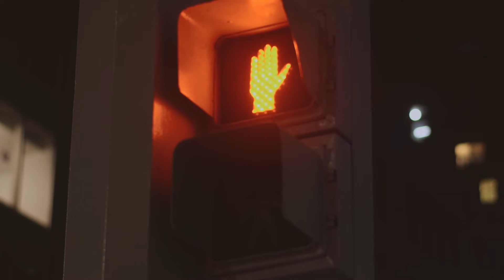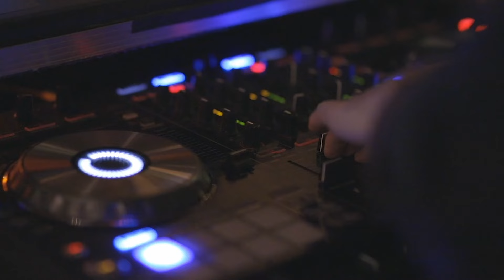ANIMALES actuando como HUMANOS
3 HISTORIAS de ANIMALES actuando como HUMANOS!
 para los que siguen el canal, quizás ya habían visto 2 de las historias de este video. pero quise hacer una pequeña recopilación!
Déjenme en los comentarios si les gusto este video 🥰

✦MI ULTIMO VIDEO

  PERSONAS que CAYERON en los BACKROOMS!

✦MI VIDEO FAVORITO

La VERDAD sobre la NIÑA DESAPARECIDA en DISNEY

✦PRODUCCIÓN:  INXY